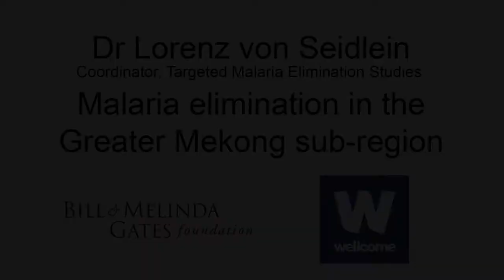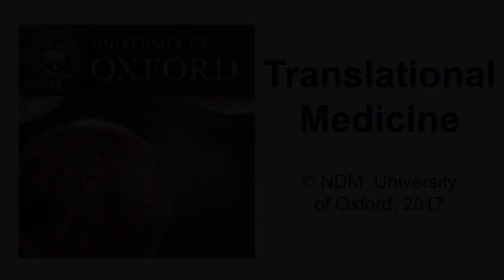Lorenz von Seidlein: Malaria elimination in the Greater Mekong sub-region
Multidrug resistant P. falciparum malaria is now established in parts of Thailand, Laos and Cambodia, causing high treatment failure rates for artemisinin combination therapies, the main falciparum malaria medicines.
A further spread from Myanmar to India then sub-Saharan Africa would be a global public health disaster. TME seeks the best ways to eliminate drug-resistant malaria, using both technical solutions and novel ways that engage entire communities.
Dr Lorenz von Seidlein coordinates MORU’s Targeted Malaria Elimination (TME) study, which seeks to eliminate artemisinin resistant falciparum malaria by treating entire communities that have significant levels of subclinical malaria parasite infections and transmission with the antimalarial Dihydroartemisinin-piperaquine (DHA-PIP).